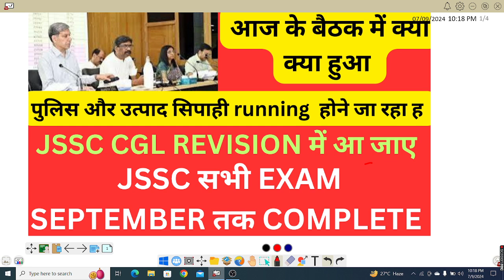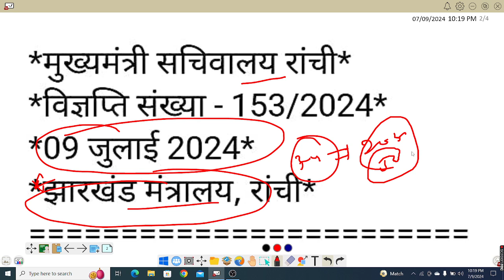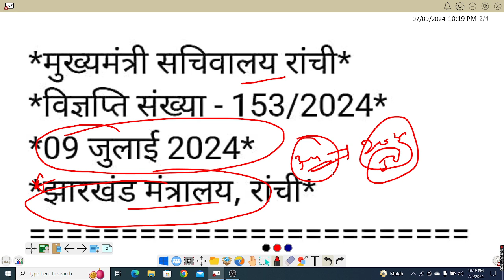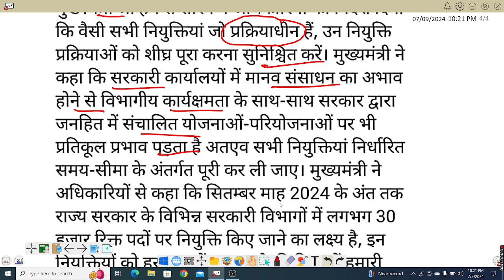Goodnews !! jssc cgl ,police ,excise constable सभी छात्रों के लिए !! आज के बैठक समाप्त हुआ